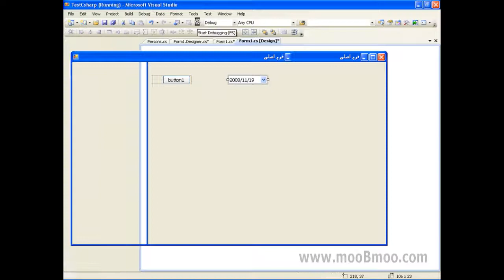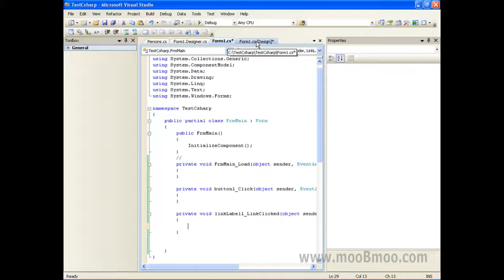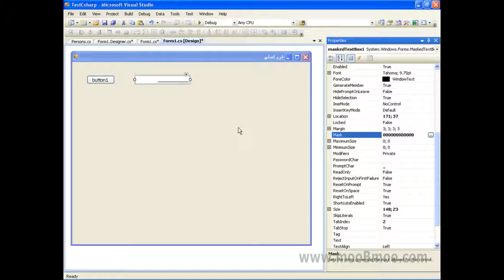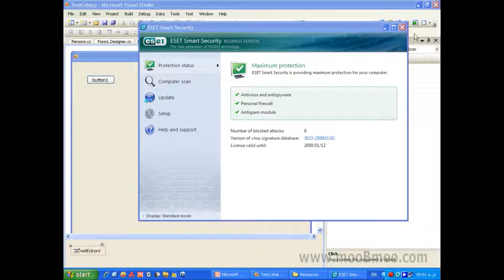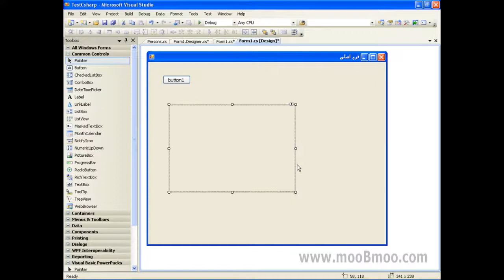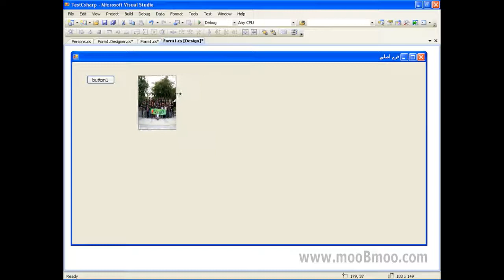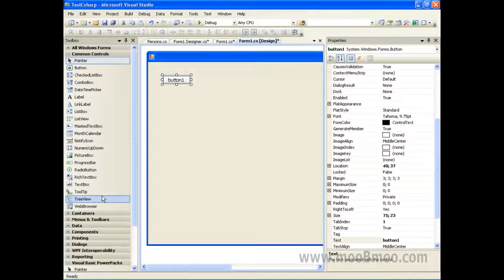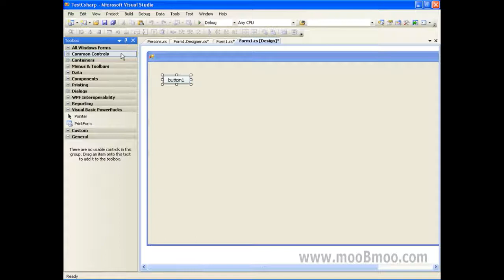mooBmoo com VisualC2008 P025